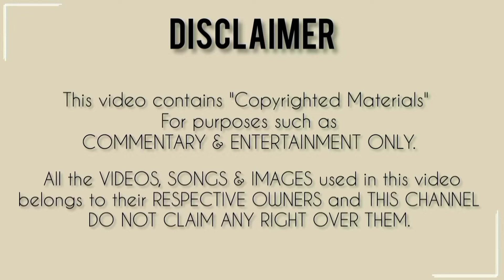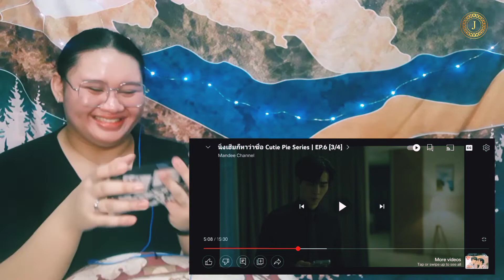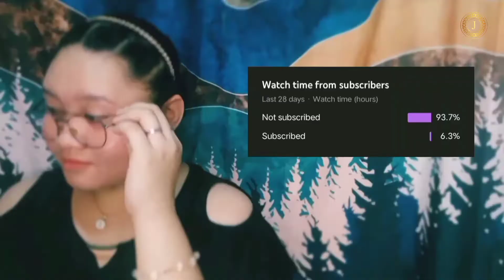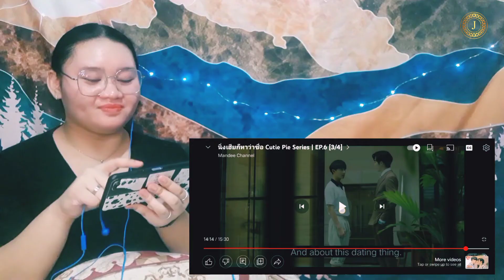CUTIE PIE THE SERIES | EPISODE 6(3/4) | Reaction Video (eng.sub)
Sawadee kha!!

Well here's the most awaited and requested reaction video 🦋

I hope y'all enjoy this video especially for the people who wants to watch this series with someone (I'm here for you😚)

Let's show our love and support to the series, all the actors and all the people behind the camera in the making of this fabulous series.🤍🤍🤍